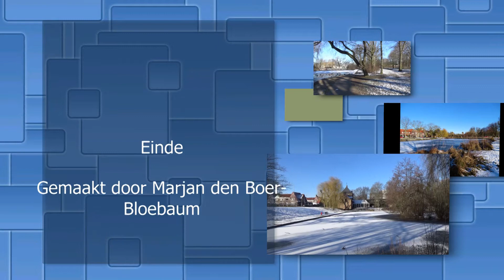Limburg 12 2 2021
Gefilmd in Wijnandsrade, Hoensbroek en Heerlen, veel kijk plezier de groetjes van Marjan.